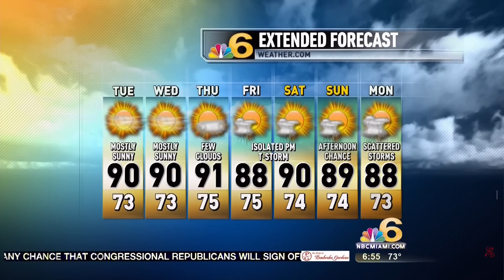WTVJ - NBC Miami Today (5&6am Montage + Promos)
New Opens across the board for WTVJ, Including South Florida Today, which has been renamed "Live Miami at 11am"

Copyright NBC Telemundo License, LLC./NBC Universal. No Infringement Intended. For Historical Purposes.